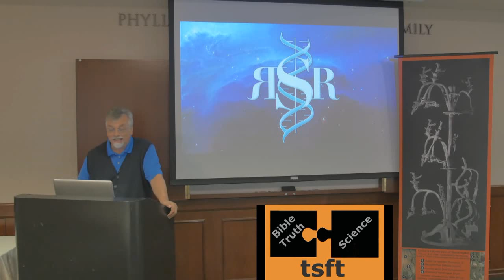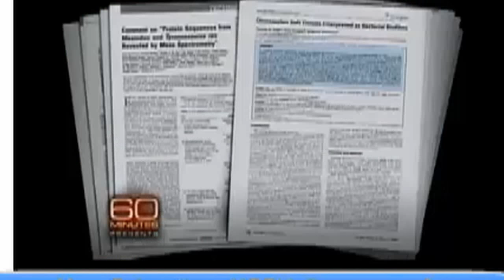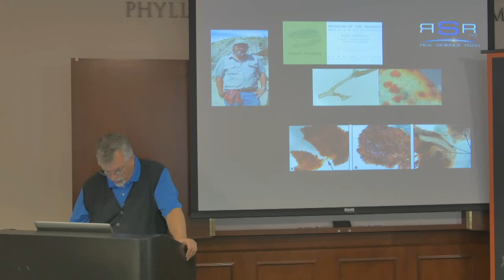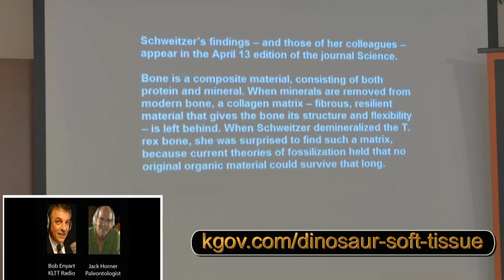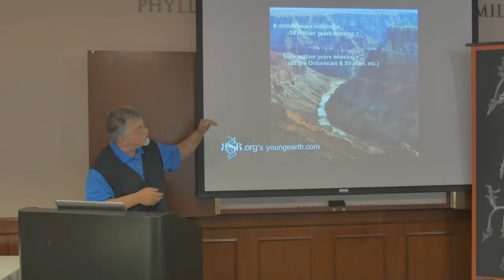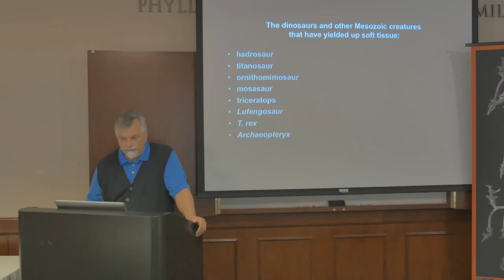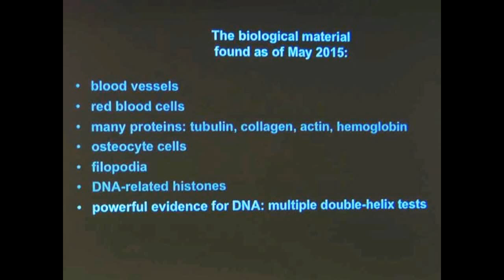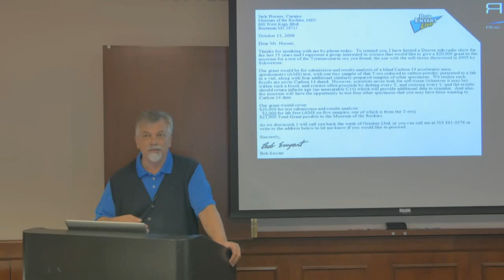"GREATEST DISCOVERY - PALEONTOLOGY" - Dinosaur soft tissues abound and speak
Dinosaur soft tissue (original tissue fossils) around the world with sequenced proteins and identified DNA chemistry: "The greatest discovery in the history of paleontology" is the talk of the technical literature - but virtually unknown "on the street". Real Science Radio host Bob Enyart speaks to "the street" at True Science for Theologians TSFT May 2015 conference in Malibu, California.  49 minutes